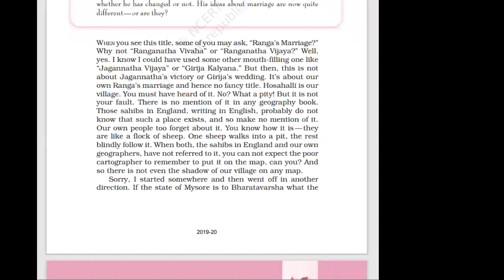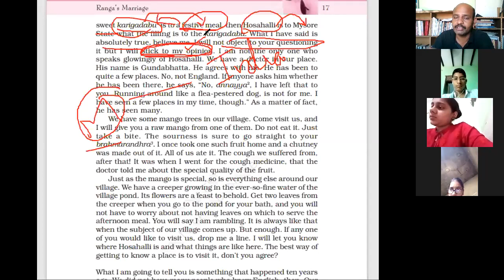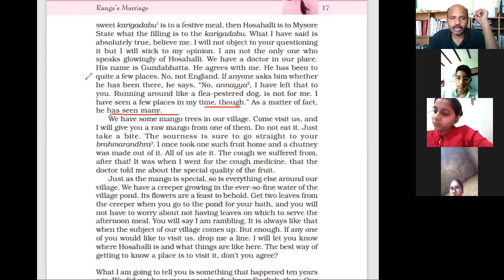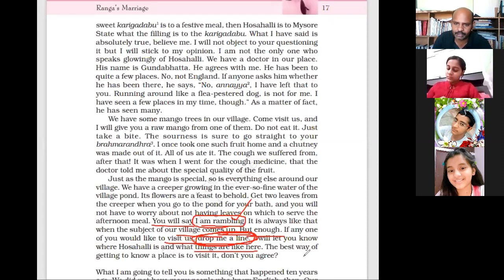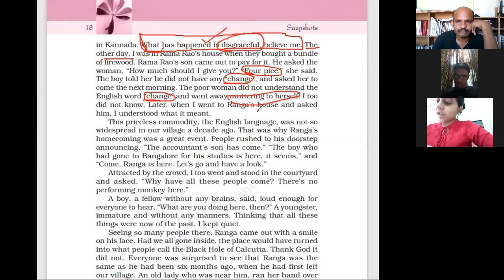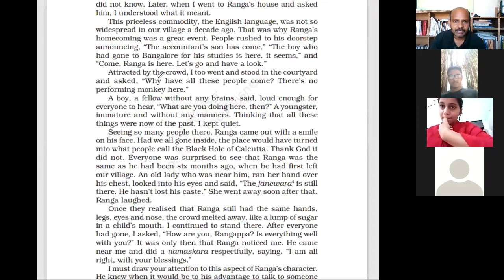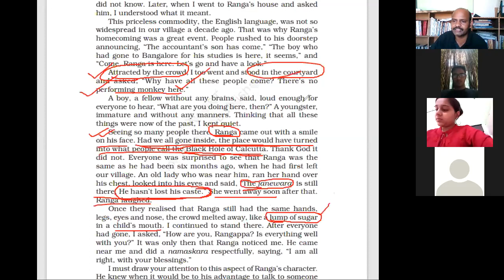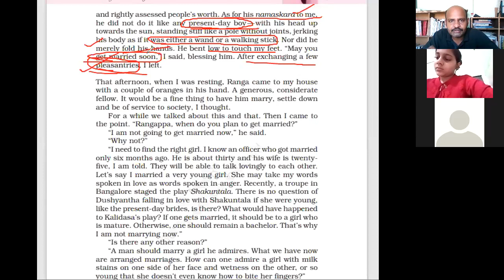Ranga's Marriage class 11 English